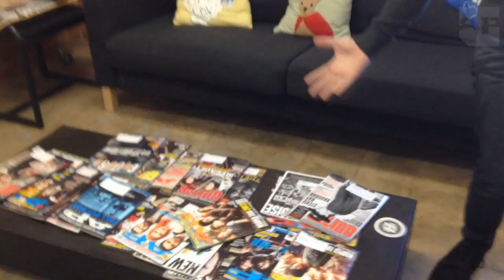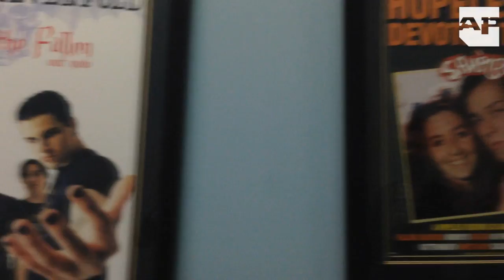A Day with Hopeless Records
APTV Los Angeles correspondent Nick Major takes you on a tour of the Hopeless Records headquarters, introduces you to the staff and takes you inside the label's 20th anniversary charity event where he speaks to All Time Low, Kevin Lyman and more!